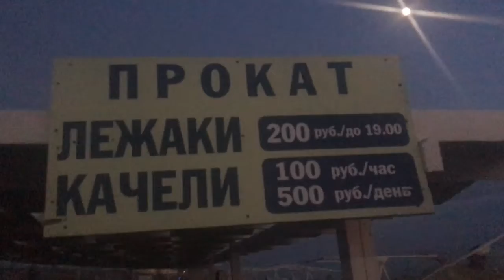Отдых в Сочи август 2020. Ночное Море/Пришли Ночью в Кафе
Отдых на море.